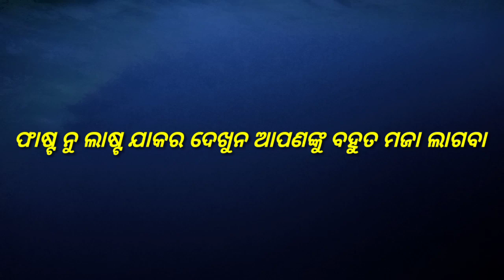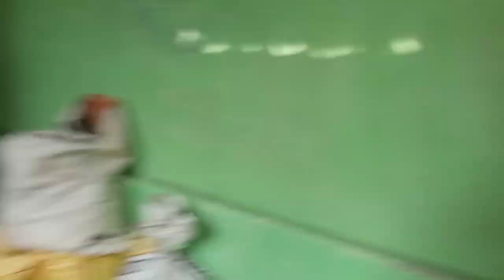ଓଡ଼ିଆ ହିନ୍ଦୀ ମିଶେଇ କରି ବୁଆଗୋ ଭିଡ଼ିଓ ବନା 🤔ଦେଖୁନ ହସି ହସି ଥକି ଯିବେ sambalpuri vlogs#khatimasti jsg#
khati masti # jsg sambalpuri vlogs# hello friends bhagban nk dayaru samaste bhal re thaun aau e video fast nu last tak dekhun more aasa aapanku bhal lagba bhal lagle 🙏plz subscribe like &share karbe thanku.